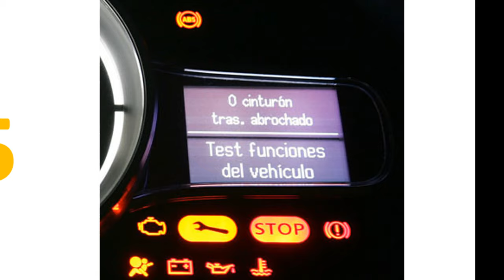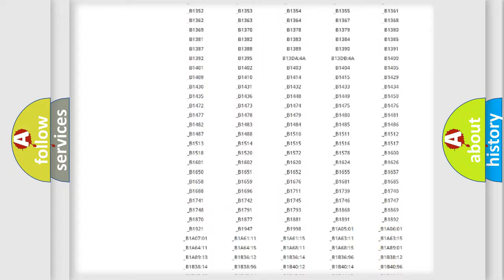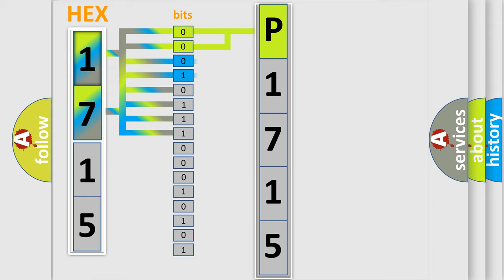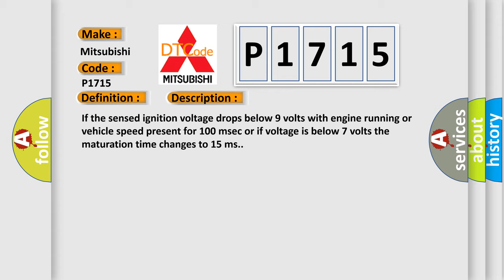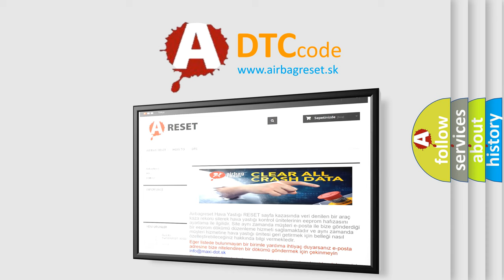DTC Mitsubishi P1715 Short Explanation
Contents:
0:21 Basic DTC analysis according to OBD2 protocol standard.
1:48 Insight into programming
2:58 A diagnostically understandable description of the Diagnostic Trouble Code
3:05 Basic error definition

Make:
Mitsubishi
Code:
P1715
Definition:
Battery Voltage Low - Circuit Voltage Below Threshold
Description:
If the sensed ignition voltage drops below 9 volts with engine running or vehicle speed present for 100 msec or if voltage is below 7 volts the maturation time changes to 15 ms.
Cause:
CHARGING SYSTEM(A107) FUSED B+ CIRCUIT OPEN OR HIGH RESISTANCE(A111) FUSED B+ CIRCUIT OPEN OR HIGH RESISTANCE(F941) FUSED IGNITION SWITCH OUTPUT CIRCUIT OPEN OR HIGH RESISTANCE(Z913) GROUND CIRCUIT(S) OPEN OR HIGH RESISTANCEANTI-LOCK BRAKE SYSTEM (ABS) MODULE